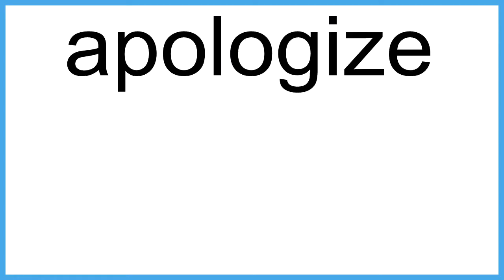apologize The New English Dictionary meaning | Vocabulary for Kids | Children's Dictionary